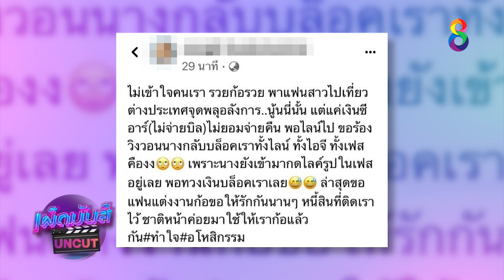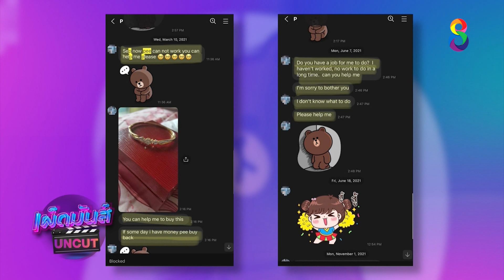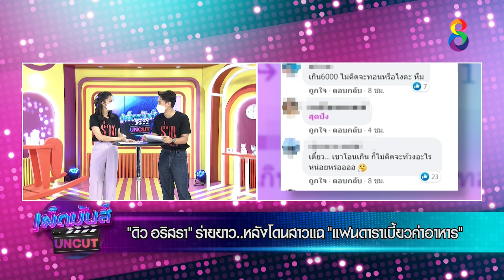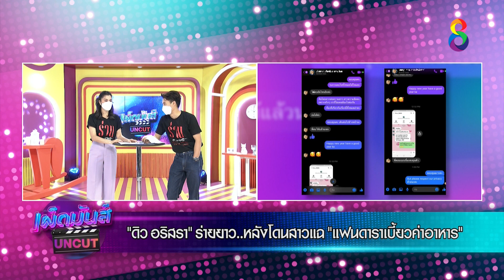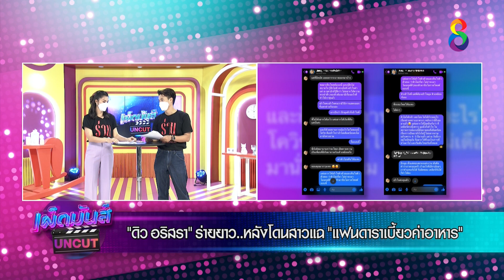"ดิว อริสรา" ร่ายยาว.. หลังโดนสาวแฉ "แฟนดาราเบี้ยวค่าอาหาร" | เผ็ดมันส์บันเทิง | ช่อง8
🔴 "ดิว อริสรา" ร่ายยาว.. หลังโดนสาวแฉ "แฟนดาราเบี้ยวค่าอาหาร"